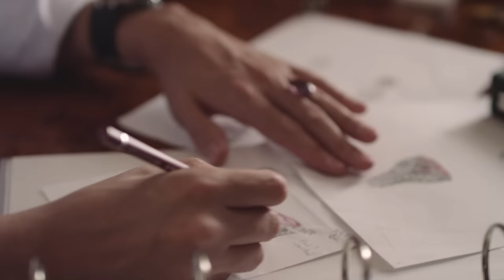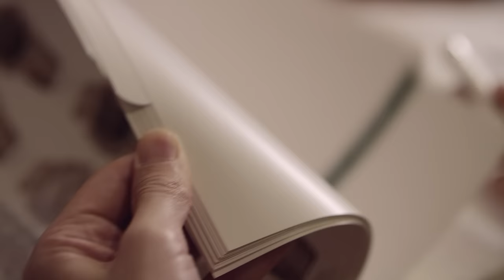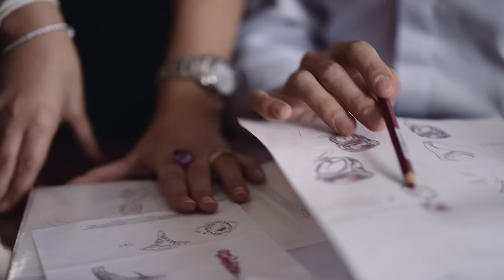Wempe Karrierewege - Alessandro Rizzo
Mit einer Ausbildung bei Wempe steht dir die Welt des Handels, der Marken und des Lifestyle offen. Doch bei uns geht es um mehr, als nur das. Wir bieten dir zur beruflichen Qualifikation und Spezialisierung auch viele Möglichkeiten, deine Persönlichkeit zu entwickeln und zu entfalten. Du kannst jeden Tag gemeinsam mit uns an den außergewöhnlichen Herausforderungen wachsen. Weil jeder Kunde und jeder Wunsch einzigartig ist, jedes Produkt und Material seinen eigenen Charakter hat und jede Aufgabe und jeder Einsatzort vielfältig anspruchsvoll und inspirierend ist. Starte deine Karriere bei Wempe jetzt hier: